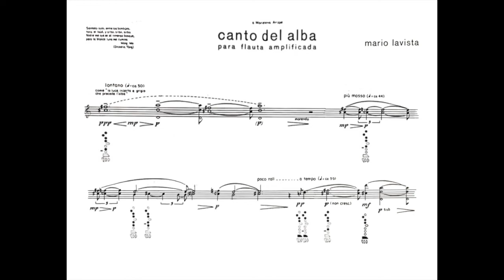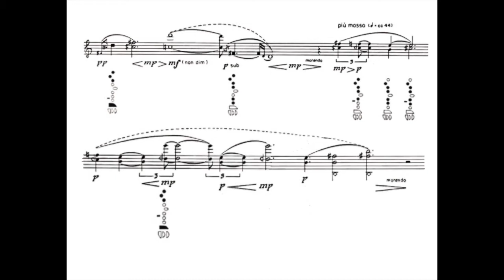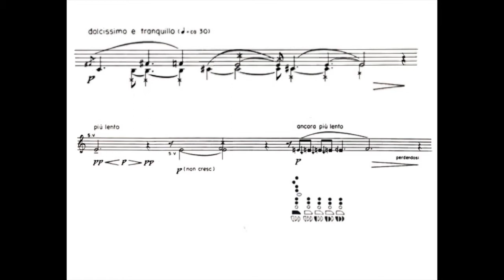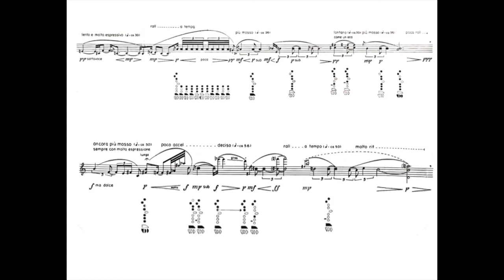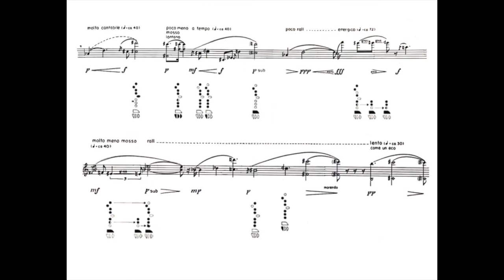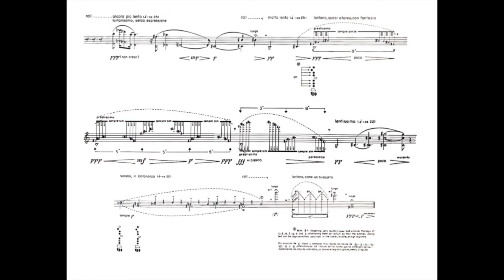Mario Lavista - canto del alba para flauta amplificada (1979)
"Sitting alone, among the bamboo,
I play the lute, and whistle, whistle, whistle.
Nobody hears me in the immense forest,
but the white moon illuminates me."
-Wang Wei

Stefanie Proulx, flute